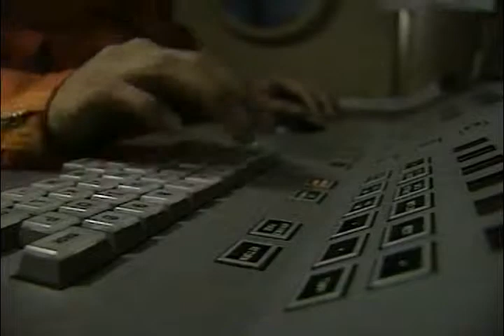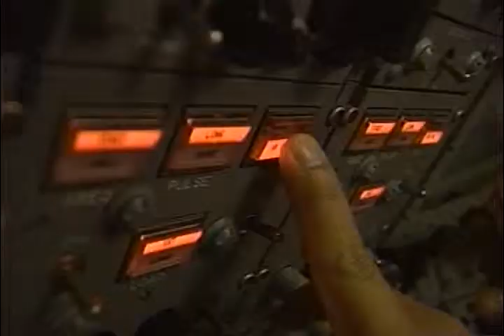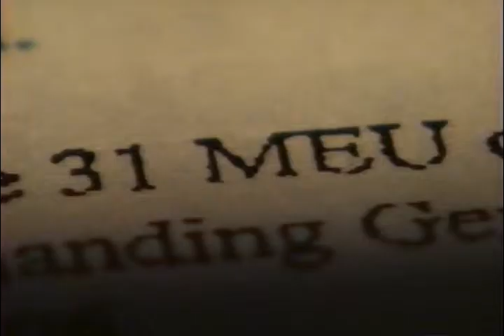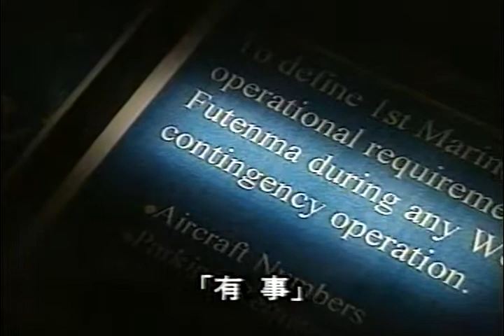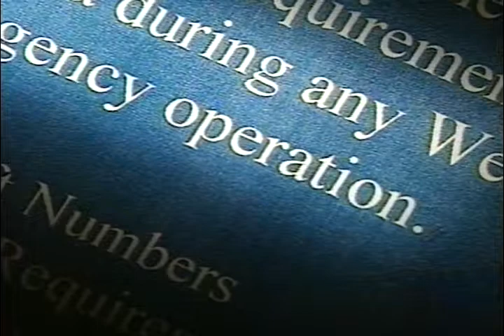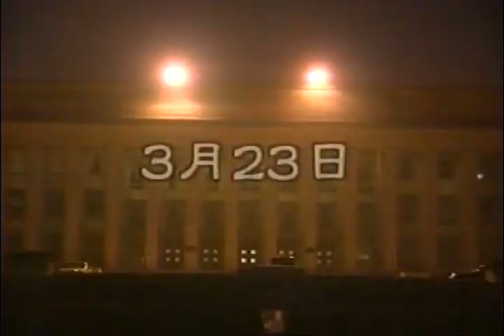極東有事 3/3 1996